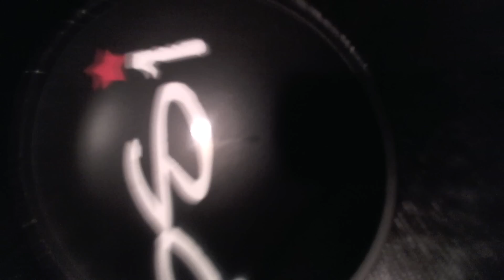PSI 18s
Testing PSI 18"s "Freeair"